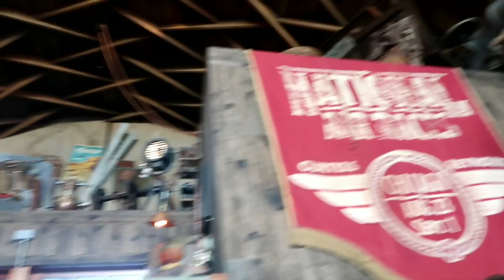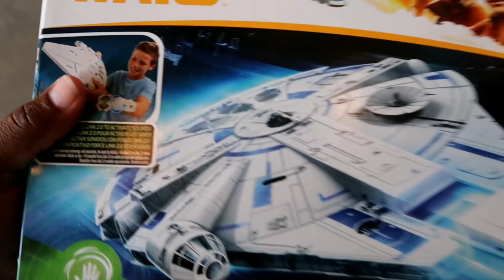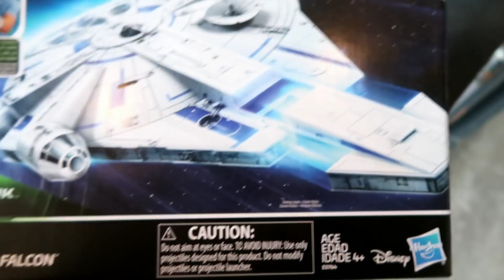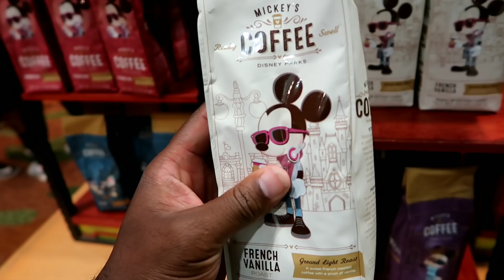A Funny Story about Sandwich, Illinois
Shawn meets up with Steve, Nate, Veronica, and Morty from Theme Park Brews at Disney Springs, we see the new Disney Style store and a quick trip to Epcot!!

Get yourself a dope tshirt:
Negrorlando.rageon.com